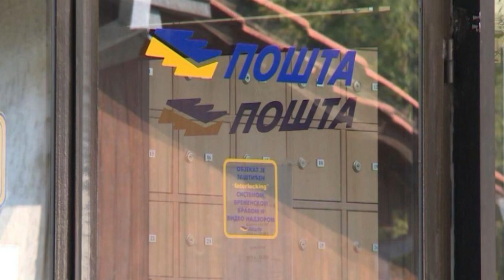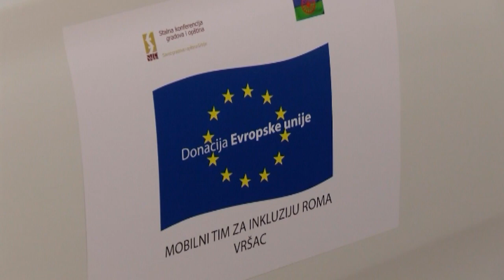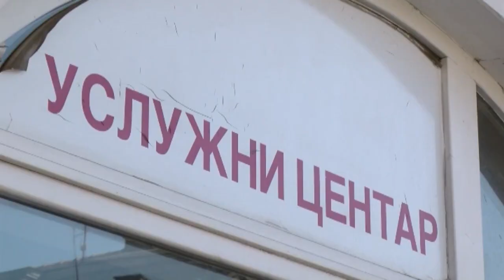DNEVNIK 29. mart 2019.